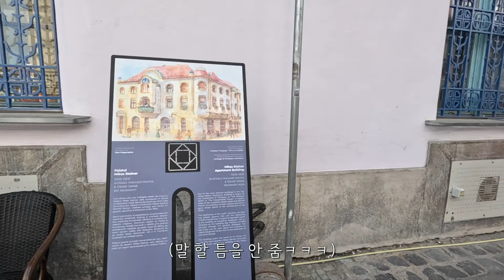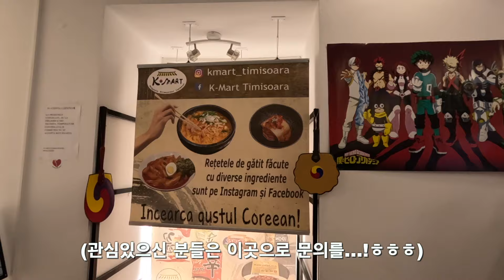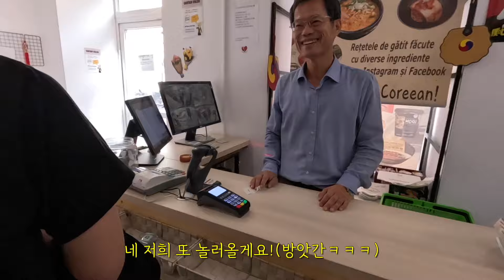온 가족에 이웃까지 모여 복닥복닥한 루마니아 모던패밀리 브이로그 [루마니아02]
루마니아에 30년 넘게 거주하신 한인마트 사장님의 사연과 모던패밀리 그 자체인 에어비앤비 호스트 가족을 만나 인류애 잔뜩 충전됐던 하루!

이번 영상은 2023년 10월에 촬영한 영상입니다🤎

🎒유영유영의 세계여행 실시간으로 함께하기